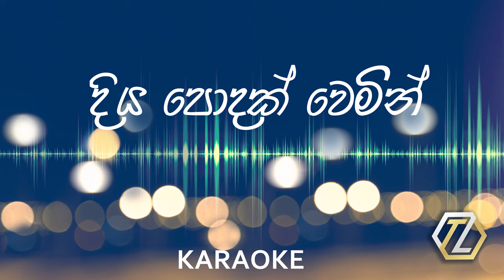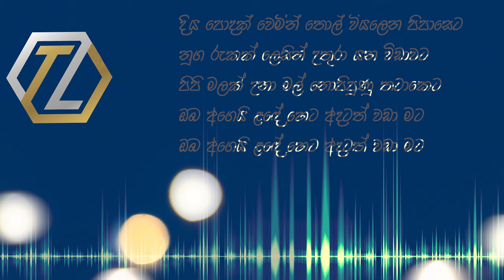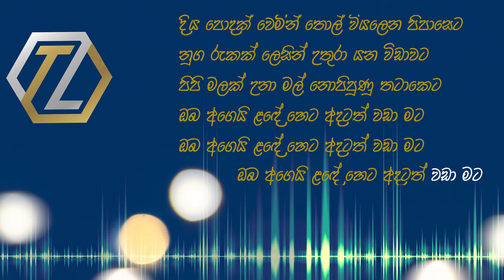Diya Podak Wemin Track without Voice with Lyrics: Karaoke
Diya Podak Vemin by H.R. Jothipala: track without voice, Karaoke